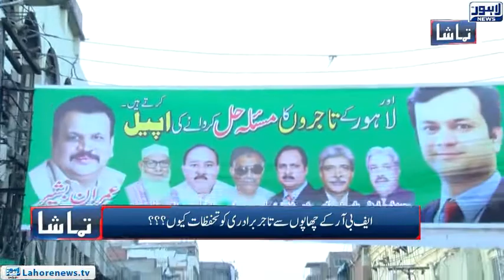Tamasha - Part 01 - Business community facing the problems